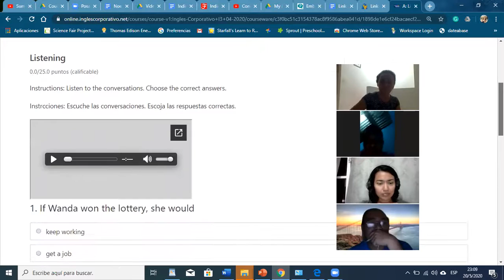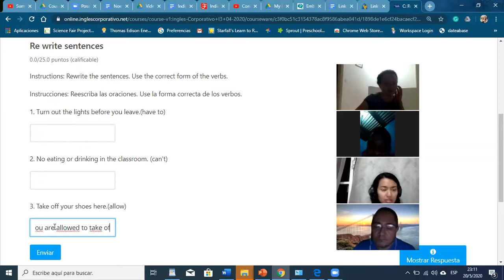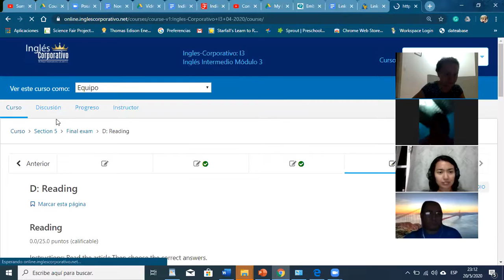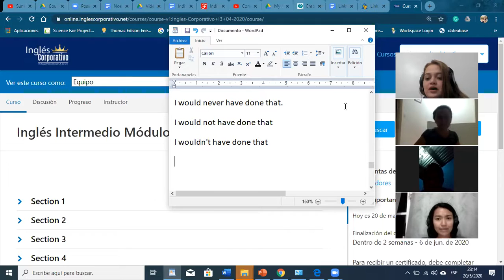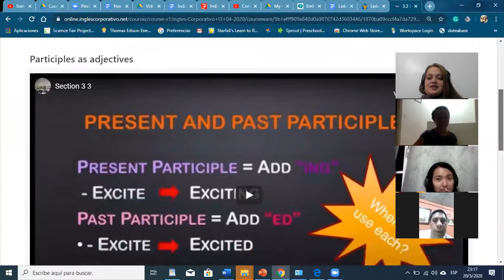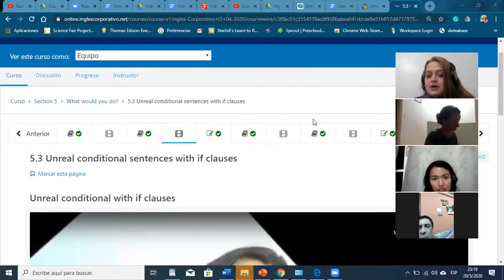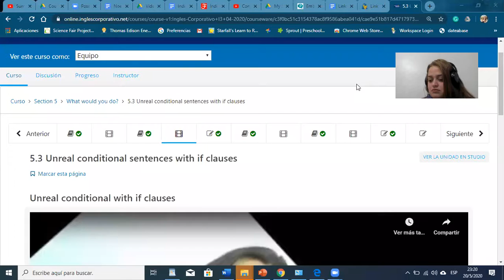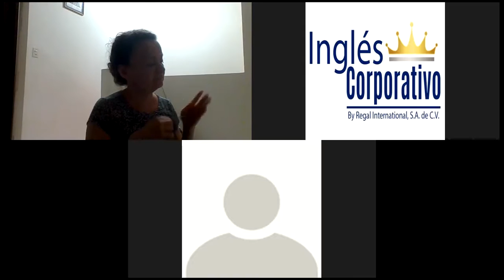Ingles Corporativo- unreal conditional